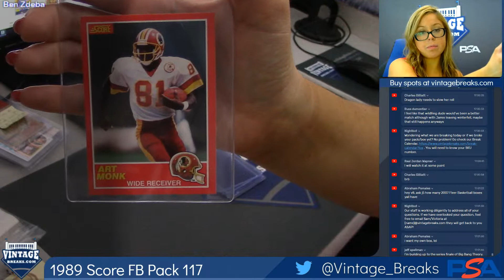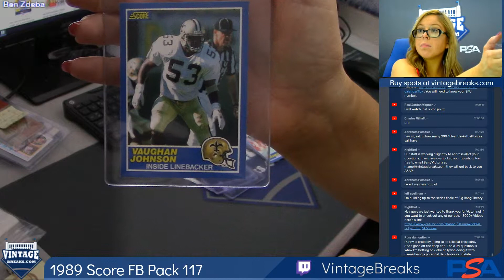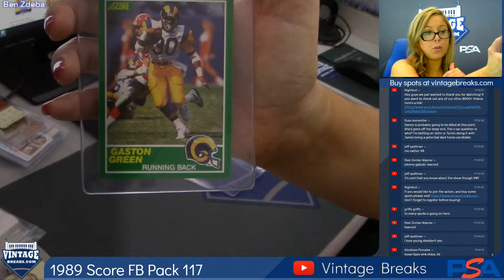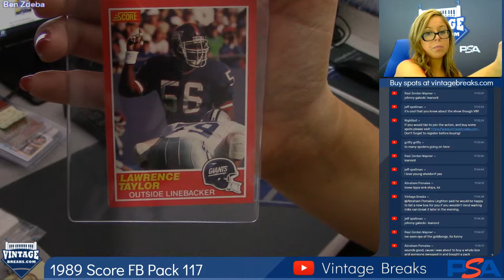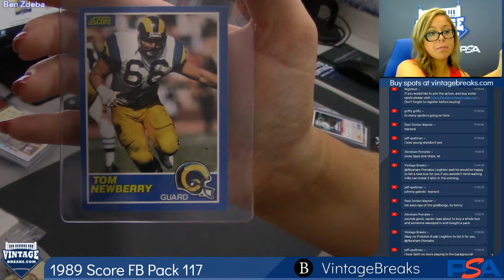05-07-2019 1989 Score Football Pack 117 Break Video Opening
1989 Score Football Pack 117 Break Video Opening